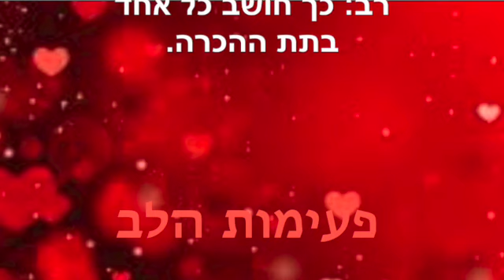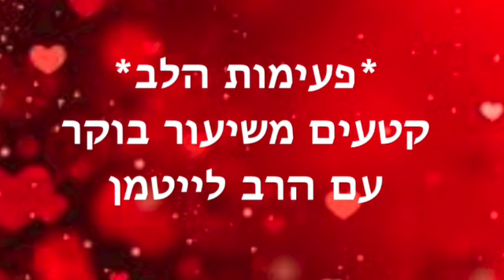פעימות הלב ~ דצמבר 6 2023